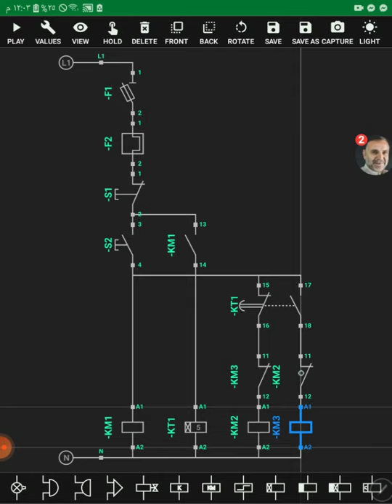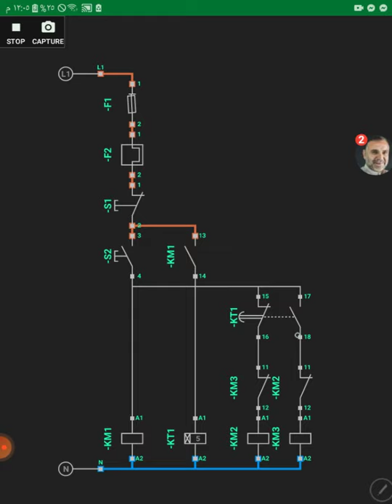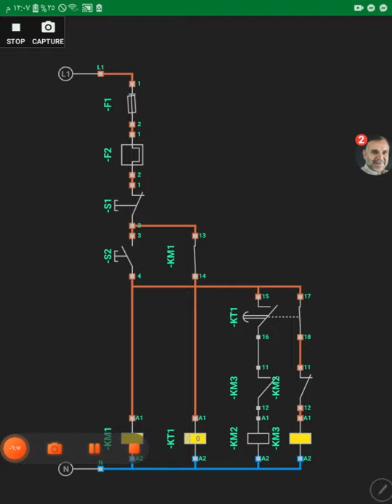تشغيل محرك 3 فاز ستار دلتا اوتوماتيك من خلال ريليه زمني قناه فادي حداد التعليميه للكهرباء FadiTube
دائرة تشغيل محرك 3 فاز ستار دلتا اوتوماتيك من خلال ريليه زمني قناه فادي حداد التعليميه للكهرباء FadiTube